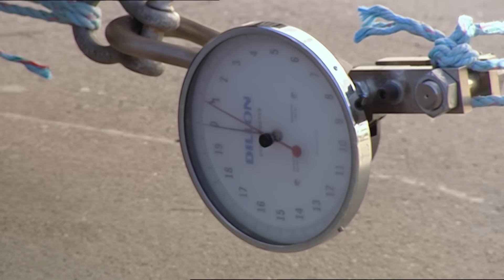Can A Snowplow Blast A Car Off The Road At Highway Speeds? | MythBusters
The team races a snowplough past a car to see if the powerful blast of air could flip it over. Instead, the car stays steady, and the real crash comes when the snowplough’s brakes fail.